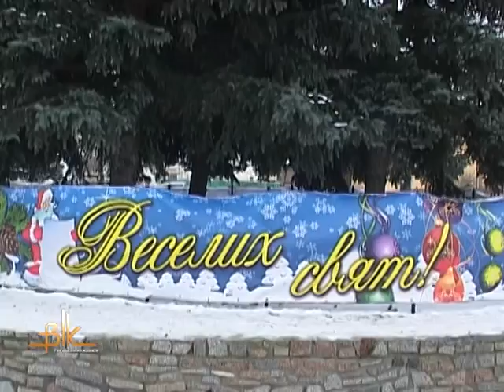4 квартири обікрали з початку року в Бердичеві